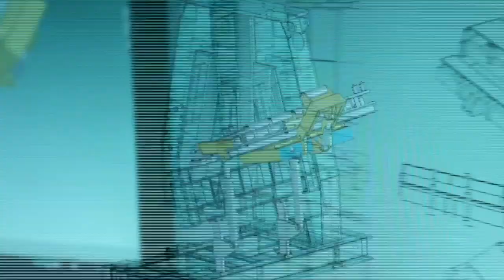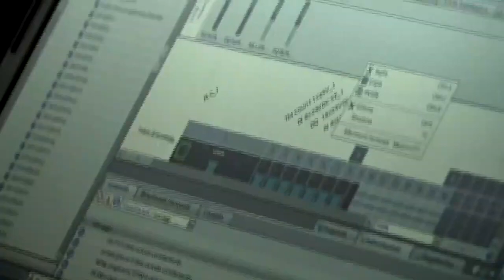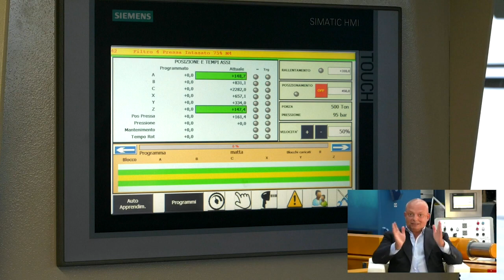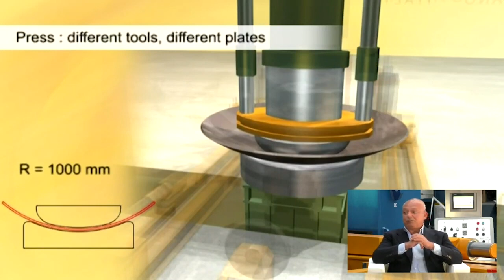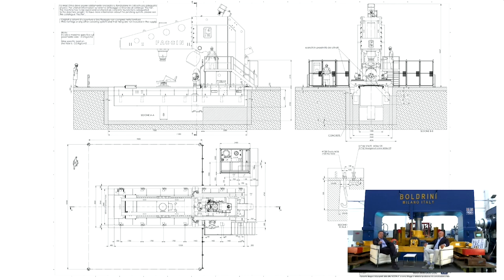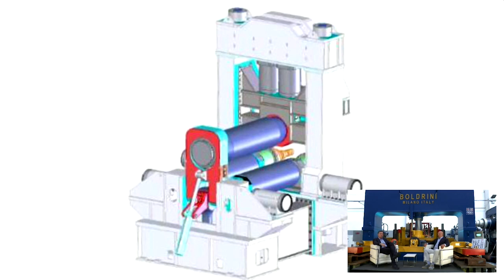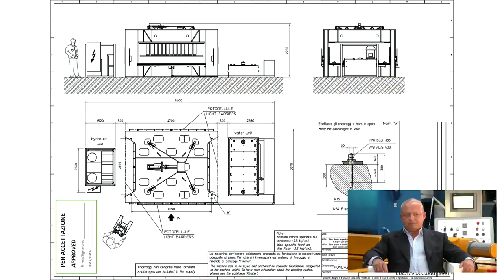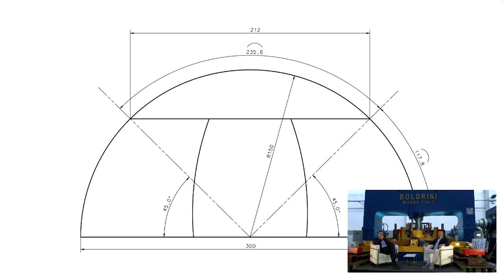Faccin+Group +Boldrini Faccin+Tanks+&+Pressure+Vessels+Heads+Webinar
In this webinar, Javier Lanfranchi, Senior Sales Manager of Faccin’s Group, sits down with
Industrial Machinery for Metal Forming Expert, Rino Boldrini, to showcase how the vertical production has been a key factor in the success of the group and to discuss the highly technological range of options available for the tanks & pressure vessels head manufacturers.

Learn more about investing in dished head lines, dished heads hot forming process, hydroforming special dished ends, manufacturing heavy duty dished head lines, dishing presses and manipulators, and aluminium dished heads forming.

0:10 - Javier Lanfranchi – Senior Sales Manager

0:46 - Eng. Andrea Ceretti – CEO Faccin Group

2:19 - Eng. Rino Boldrini – Dished Heads Production Specialist

5:34 - Faccin Group Vertical Production

10:00 - Eng. Massimo Avigo – Manager Service Department

10:59 - Investment in dished head lines

12:32 - Eng. Andrea Comparin – Senior Technical Sales Manager

17:17 - Eng. Federico Bonfogo - Senior Technical Sales Manager

23:58 - Eng. Marco Massensini - Technical Sales Manager

25:38 - Dished head hot forming process

26:56 - Eng. Diego Morbini - Senior Technical Sales Manager

29:00 - Dished head lines range

32:15 - Hydroforming press for dished ends

35:52 - Heavy Duty dished head lines

37:35 - Dishing presses and manipulators

40:23 - Dished ends hot forming

42:00 - Aluminium Forming

44:07 - Eng. Massimo Avigo – Manager Service Department

45:25 - Dished Heads webinar questions and answer